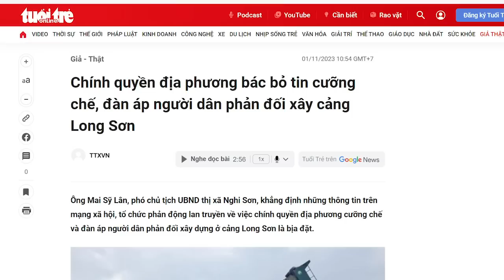“Đạo đức sáng ngời”: Húc dân xuống biển, quan Nghi Sơn lên báo phủ nhận và chụp mũ (bài 3)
Người dân đang sinh sống yên bình, dù nghèo nhưng họ có kế sinh nhai ổn định. Bỗng nhiên, nhà nước xông đến tước mất chén cơm của họ, rồi bảo họ bị xúi dục, bảo họ gây rối, rồi sau đó cho Công an tấn công, thì có thể nói, Đảng giở thủ đoạn quá thâm hiểm đối với dân.